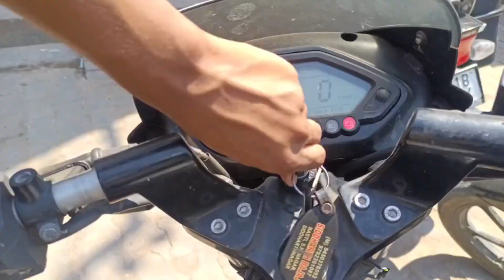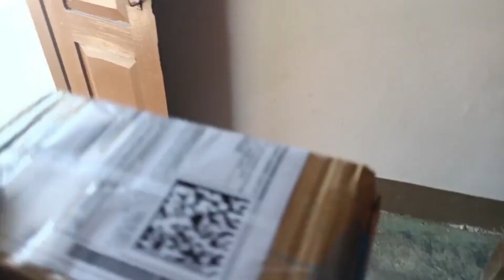Kaha Jana pad gya hame 🥺 || Desi Vlogs